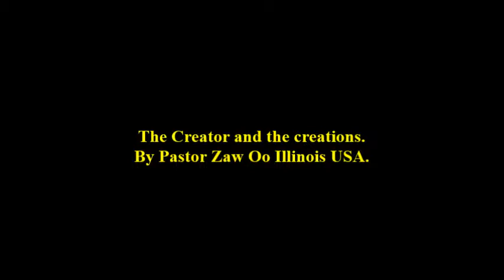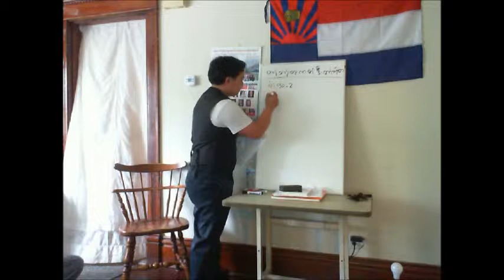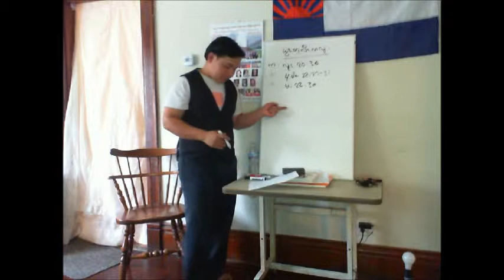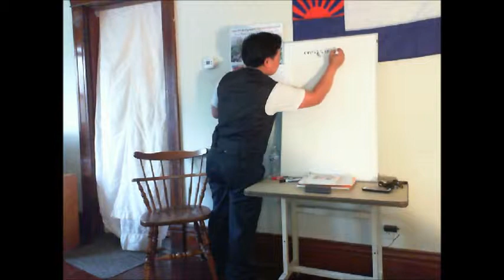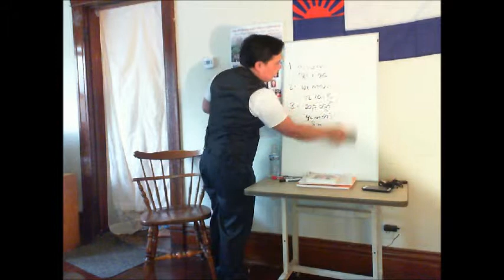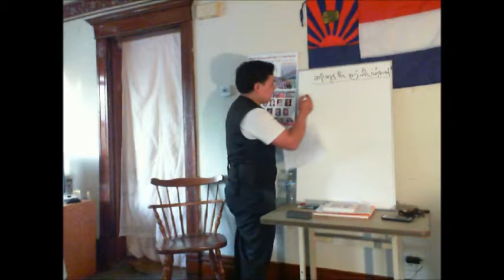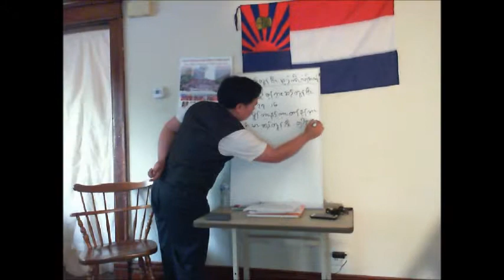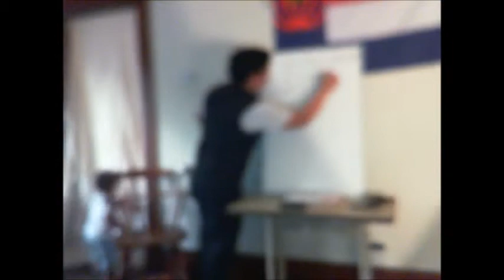Pastor Zaw Oo Bible Study (Creator and Creation) Illinois USA.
God Is My Daddy